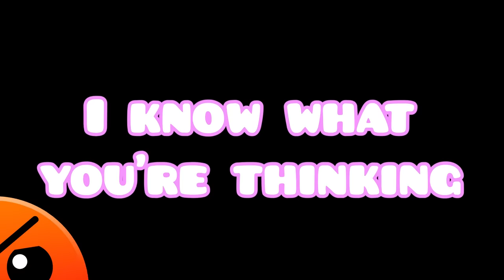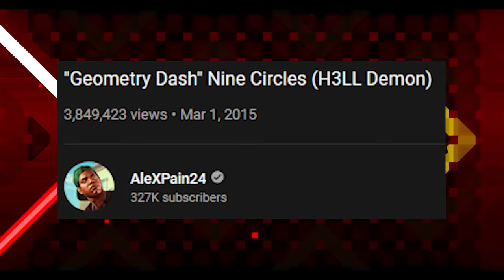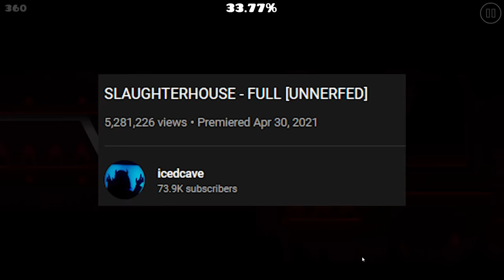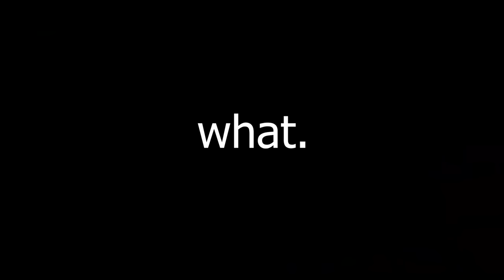Why Slaughterhouse is the Best Nine Circles Level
The Geometry Dash Top 2 Extreme Demon, Slaughterhouse, is impossible... at least it was before SpaceUK verified it. Now it sits at the top of the Demon List. Today, I argue that this level is actually a remake of one of Geometry Dash's most popular levels: Nine CIrcles.

HappyHouse was created by Buk, not Exen, my mistake!

Computer Specs:
GPU: MSI GeForce GTX 1650 SUPER 4 GB VENTUS XS OC
CPU: AMD Ryzen 7 5800X 8-Core
Cooler: Noctua NH-U12A
RAM: Team T-FORCE VULCAN Z 16 GB DDR4-3200 CL16
Motherboard: MSI B450 PRO-M2 MAX Micro ATX AM4
PSU: Corsair RMx (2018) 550 W 80+ Gold Certified

Monitor: Alienware AW2720HF 27" (240hz)

My name is Aerma. On this Geometry Dash YouTube channel, I post anything and everything related to GD by RobTopGames, including Extreme Demon level completions, challenge levels, livestream highlights, discussion videos (often but not always related to the Geometry Dash 2.2 update), history videos, game theories, and so much more!